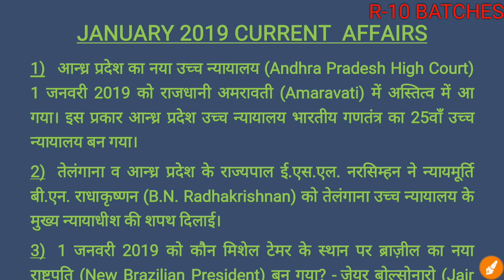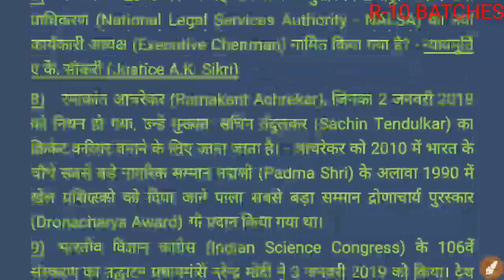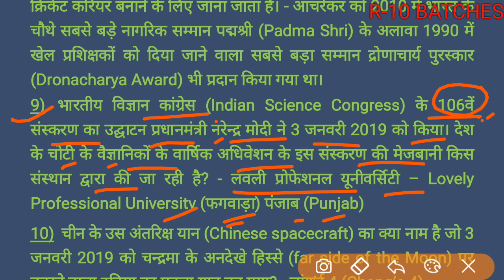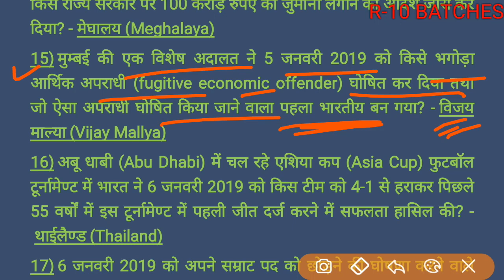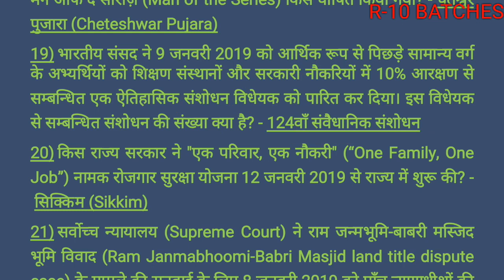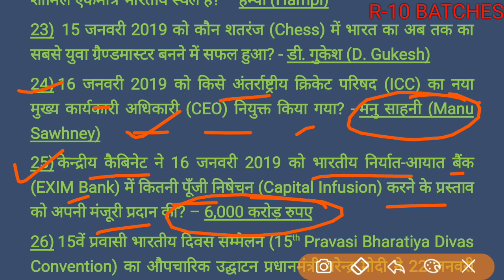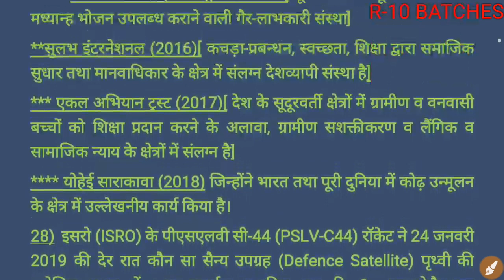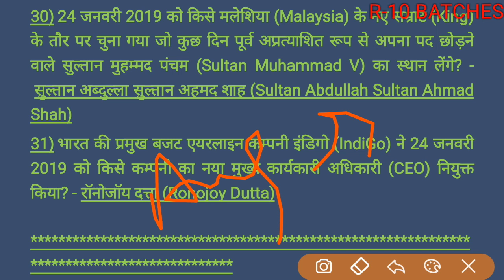JANUARY 2019 CURRENT AFFAIRS || SSC,UPSC, UPSSSC, FCI, RRB NTPC, SSC JE, LOWER PCS